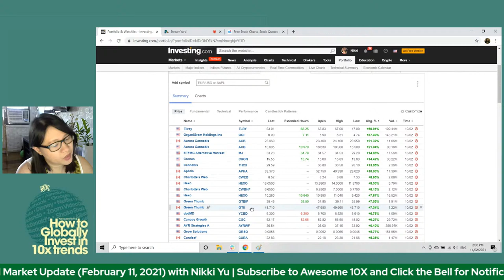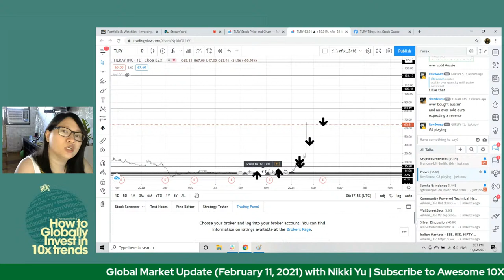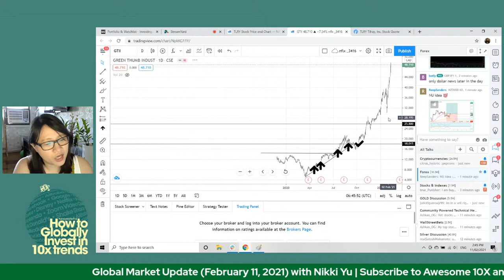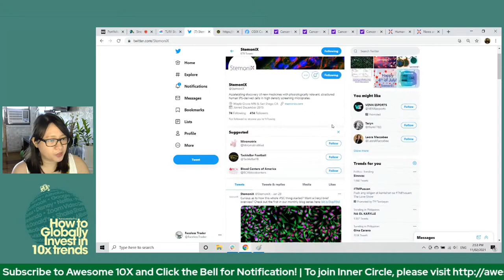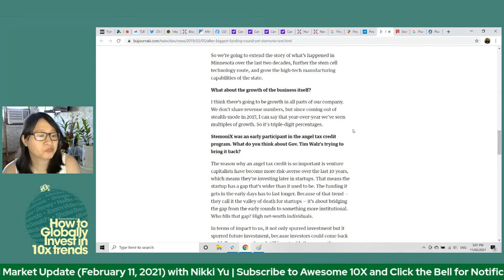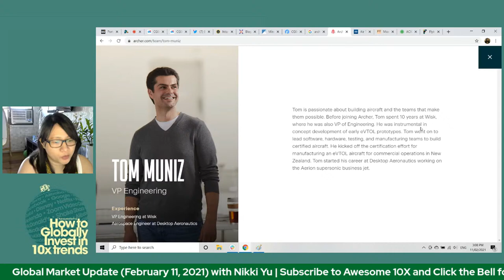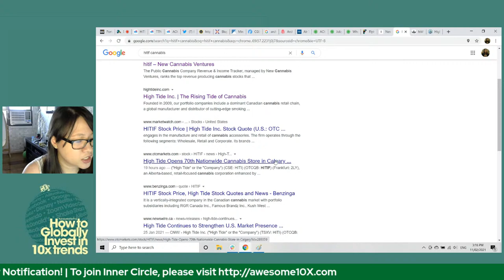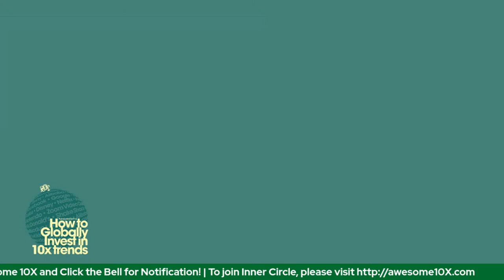🔴 Global Market Update (February 11, 2021 LIVE Recorded) by Nikki Yu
Awesome 10X Inner Circle Benefits:
• 24x7 Live Assisted Trading Guidance for Global Stock Markets (Philippines and US)
• Direct access to the Awesome10X team including Founders Nikki Yu & Anton Diaz
• Daily Zoom LIVE Classes & Recording (Monday to Friday 5:30 - 6:30pm PHT) with recording and downloadable resources
• Exclusive SLACK channel for our Awesome 10X stock picks
• Exclusive Daily Cheat Sheet Trading Plan for Awesome 10X Investing
• Exclusive Weekly Newbie Q&A Coaching Call to kick start your Awesome10X Journey
• Feedback, ideas, and inspiration from your peers alongside you on this 10XGlobalInvesting journey